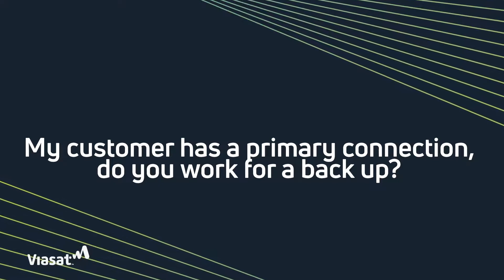ViaSat: Business Continuity & Weather v2019-02-12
Eric Stark discusses how ViaSat can help your business avoid Internet outages for voice and data service.